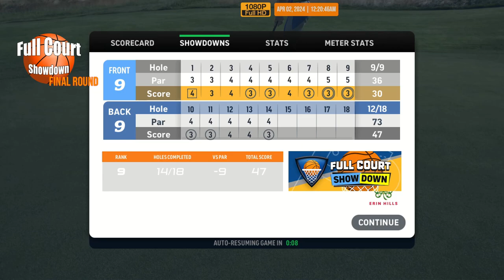WGT Golf. FULL COURT Showdown. Final round.